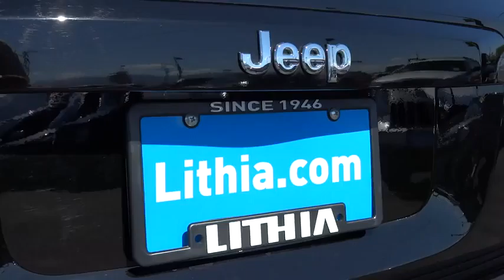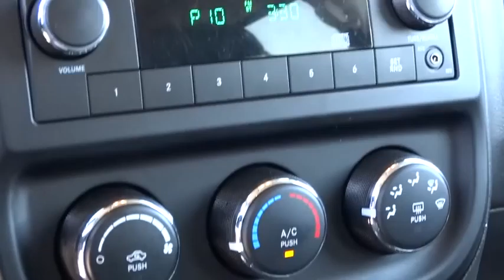2014 Jeep Patriot Reno, Carson City, Northern Nevada, Sacramento, Roseville ED572661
2014 Jeep Patriot Sport - Stock#: ED572661 - VIN#: 1C4NJRBB0ED572661